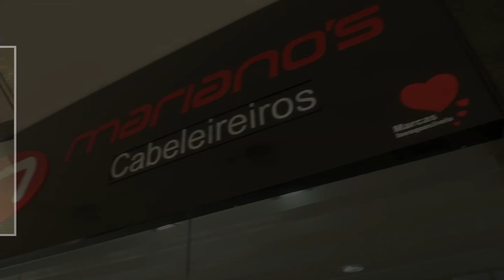Léo Cachorrão - Dia dos Pais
Pai artista: Mariano Marques entrevista o cantor Léo Cachorrão, que fala sobre paternidade e amor de pai para filho.